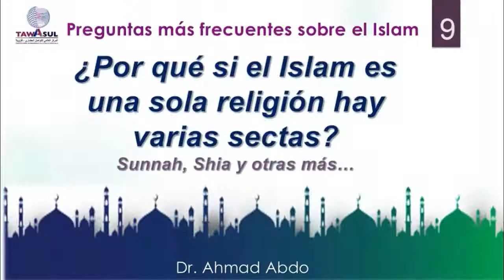¿Por qué si el Islam es una sola religión hay varias sectas? Sunnah, Shia y otras...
شبهات وردود باللغة الإسبانية (نطرح أكثر الأسئلة شيوعاً عن الإسلام ونقدم الإجابة عليها بالدليل).
السؤال ٩: إذا كان الإسلام دين واحد فلماذا هناك عدة طوائف كالسنة والشيعة؟
Las preguntas más frecuentes sobre el Islam que la gente que desconoce de la religión se formulan y su respectiva respuesta.

Pregunta #9: ¿Por qué si el Islam es una sola religión hay varias sectas? Sunnah, Shia y otras...

Dr.Ahmad Abdo